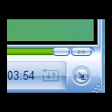toma mi mano